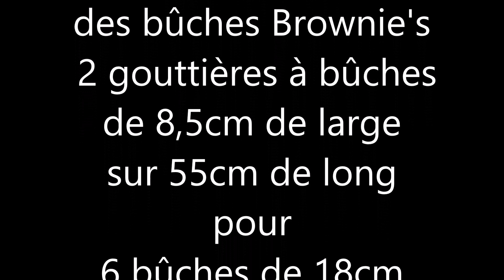Le biscuit dacquois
 Entremets en forme de bûche
Biscuit Joconde aux fruits
Biscuit Brownies aux noix de Pécan
Ganache moelleuse chocolat noir
Dacquoise noisette et chocolat
Mousse chocolat onctueuse
Caramel mou au beurre salé
Finitions : Glaçage miroir neutre et grué de cacao
Décors : Chocolat, noisettes & noix torréfiées, Brownies
(Champignon guimauve et décors de Noël)

Recette pour 2 bûches de 55,5cm de long et de 8cm soit 6 bûches de 18cm
Cuisson : 200°C°C en four ventilé pendant 07 minutes environ pour le biscuit Joconde
Cuisson : 160°C°C en four ventilé pendant 15 minutes environ pour le biscuit Brownies
Cuisson : 175°C°C en four ventilé pendant 10 minutes environ pour le biscuit Dacquoise

Biscuit Joconde (790g) (10 minutes) pour 2 bûches (55cm/8cm)
150g d’œuf
85g de poudre d’amande
85g de sucre glace
25g de farine
25g de beurre fondu
170g de blancs d’œufs
50g de sucre semoule
100g de Noisettes concassées
100g de noix de Pécan concassées •Monter les œufs, le sucre, et la poudre d’amande
Ajouter la farine délicatement, Serrer les blancs au sucre
Incorporer délicatement les blancs au premier mélange
Ajouter le beurre fondu et mélanger délicatement
Dresser sur 1 feuilles de Silpat
Parsemer de fruits concassés (noisettes et noix)
Dresser sur 1 feuilles de Silpat 40cm / 60cm
Cuire à 200°C/220°C pendant 07 minutes environ
• 2 bandes de 17cm sur 55,5cm par feuille

Brownies recette (1220g) pour 2 bûches (55cm/8cm)
250 g de beurre pommade
250 g de couverture à 64% fondue
180 g d’œuf
200 g de sucre cassonade ou vergeoise
100 g de farine
2g de poudre levante
1g de sel
120 g de noix de pécan hachées
120 g de chocolat 64% haché •Réaliser un beurre pommade
Mélanger la couverture fondue à 35°C
Réaliser un mélange pommade et homogène
Ajouter le sucre puis les œufs progressivement
Ajouter le mélange à sec tamisé
Ajouter les noix hachées et le chocolat

Couler 2 cadres à tarte de 12cm sur 55cm
 600g de masse par cadre
Cuire sans couvrir
Au ventilé à 160°C pendant 15 minutes environ

Dacquoise amande & noisette (10 minutes) pour 2 bûches (55cm/8cm)
150g de blancs d’œufs
50g de sucre cassonade
125g de sucre glace
10g de farine
25g de noisette en poudre
90g d’amande en poudre •Monter les blancs au fouet et serrer avec le sucre
Ajouter et mélanger à la spatule
Dresser 1 cadre à tarte de 12cm sur 55cm

Cuire à 175°C pendant 10 minutes environ
Diviser en 2 après refroidissement (6cm/55cm)

Ganache fondante (1500g) pour 2 bûches (55cm/8cm)
280g de lait
310g de crème liquide
300g de glucose
500g de couverture noire 64%
110g de masse de gélatine •Faire chauffer dans une casserole à 80°C
La crème, le lait et le glucose
Verser l’ensemble sur les chocolats de couverture
Ajouter la masse de gélatine et mixer l’ensemble
Couler 2 X 350g de ganache fondante
Dans 2 gouttières insert : Réserver au congélateur
NB : Conserver le reste pour le mousseux

Mousse de ganache fondante (1200g) pour 2 bûches (55cm/8cm)
800g de ganache fondante
400g de crème liquide montée
60g de masse de gélatine fondue •Faire réchauffer si besoin la ganache fondante à 20°C
Ajouter la masse de gélatine fondue chaude
Ajouter la crème montée souple
Utiliser pour le montage
600g de mousse pour 2 bûches de 55cm/8cm

Caramel mou au beurre salé (1600g) pour 2 bûches (55cm/8cm)
400g de sirop de glucose
265g d’eau
400g de sucre semoule
15g de vanille liquide
600g de crème chauffée infusée
200g de beurre
1g de sel fin •Faire chauffer la crème et la vanille avec le sel : Réserver
Cuire au caramel foncé les sucre et l’eau (180°C)
Verser la crème chaude sur le caramel délicatement :
Cuire l’ensemble à 107°C
Ajouter le beurre et mixer : Faire refroidir sous film

Réserver pour le montage

TRAVAIL ET ORGANISATION (20 minutes)
1. Réaliser un montage à l'envers dans les moules à bûche chemisés d’une feuille de cuisson
2. Réaliser les biscuits, le caramel mou et les inserts ganache fondante avant le montage (très long à congeler)
3. Préparer les décors de bûche et les embouts (2 X 6 embouts carrés au chocolat de 10cm/10cm)
4. Chablonner le biscuit Brownies et détailler une bande de 8cm de large sur 55cm de long
5. Conserver les chûtes de biscuit Brownies pour les finitions
6. Découper la bande de biscuit Dacquoise en deux (1 bande par bûche)
7. Découper la feuille de biscuit Joconde en deux (2 bandes de 17cm sur 55cm)
8. Dresser un peu de mousse chocolat entre chaque insert dans le montage
9. Réserver du caramel mou pour les finitions (dessus de bûche)
10. Réserver au congélateur après montage
11. Couper en 3 buches de 18cm après avoir coupé les bouts de la bande de 55cm sur 8cm
12. Décorer